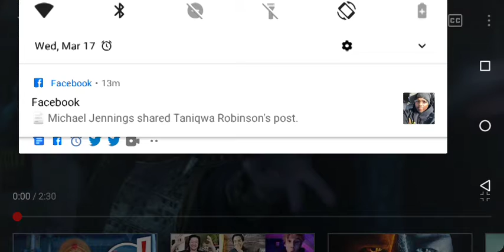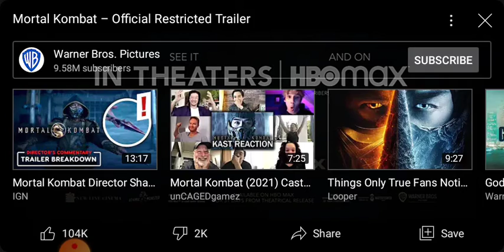Mortal Kombat Movie Trailer Reaction 📺